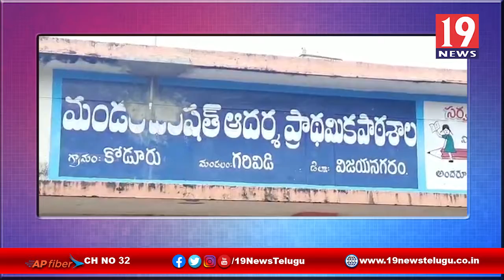కోడూరు గ్రామ ప్రాథమిక ఆదర్శ పాఠశాలలో జగనన్న విద్యాకానుక - విజయనగరం జిల్లా